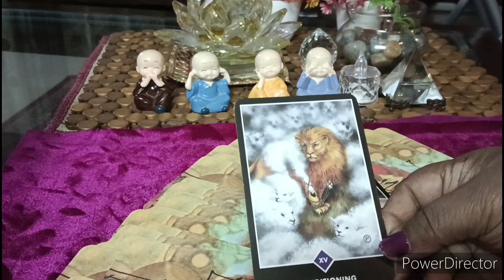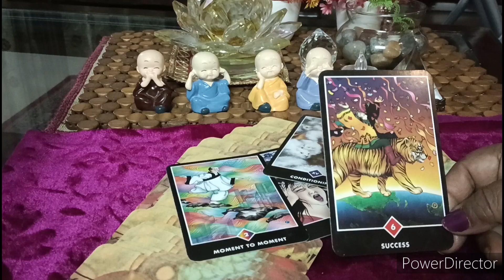Tarot से lijiye आपके भाग्य की